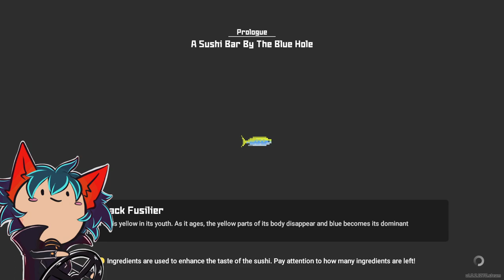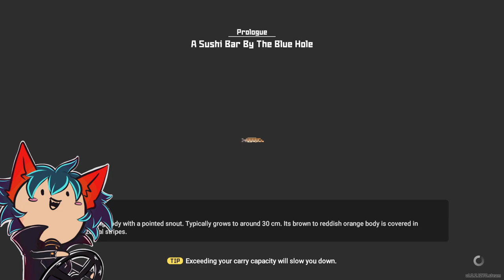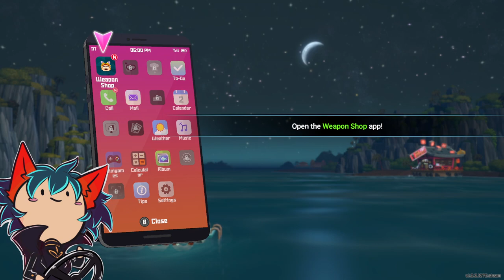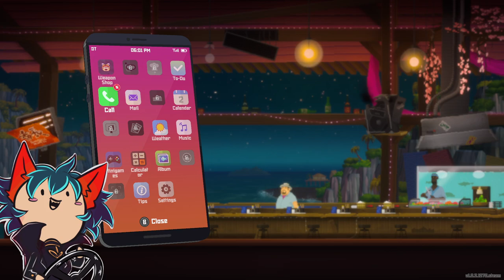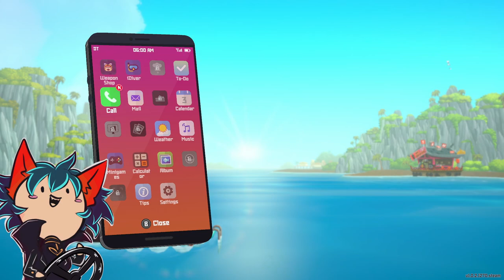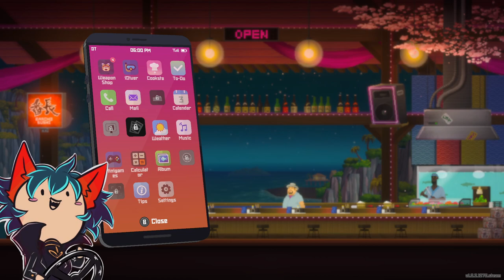Dave the Diver | VOD Playthrough | Part 1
Playing Dave the Diver!!! Waiting for that new DLC!

I'm really loving this game it's so fun!!!